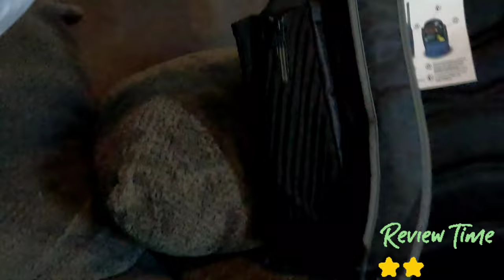SURPRISED MY SON WITH A NEW 2023 DEMARINI BASEBALL BACKPACK FOR GOOD REPORT CARD | FULL REVIEW